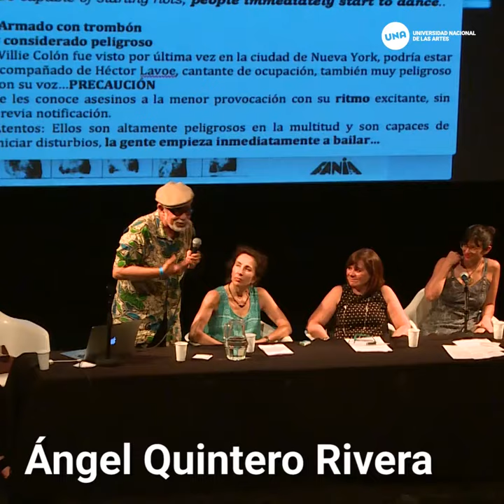Spot CLACSO 2018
Mirá el Foro de Arte y Política completo en nuestro canal